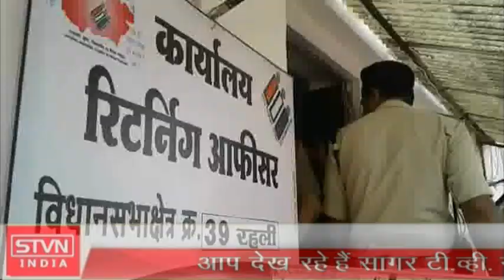सागर-पंचायत मंत्री गोपाल भार्गव मोटर साईकल रैली लेकर पहुँचे नामांकन दाखिल करने